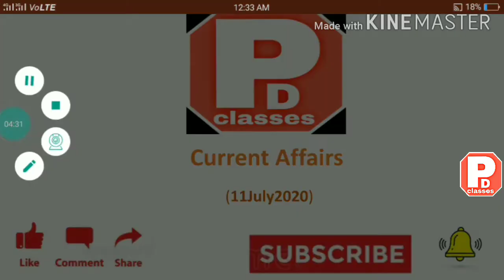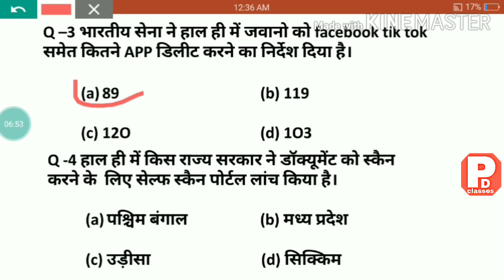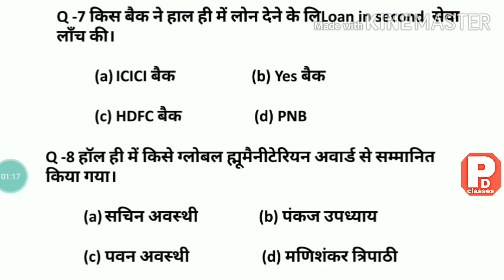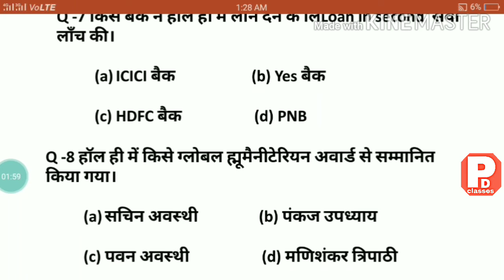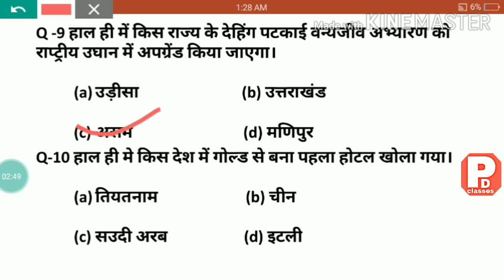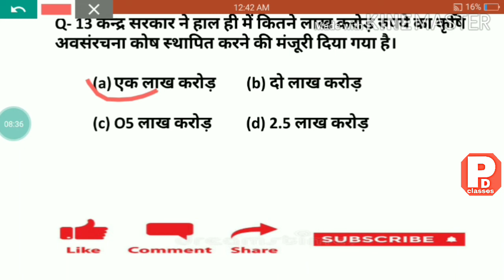Pd clases 11july 2020 / Current Affairs / Current Affairs in Hindi / Daily Current Affairs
11 July Current Affairs...

Pd clases 11 July 2020 / Current Affairs / Current Affairs in Hindi / Daily Current Affairs

PD CLASSES